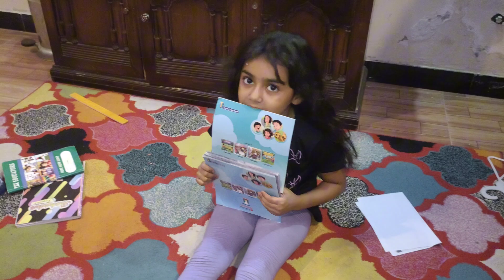Shayyan BNA teacher fare ka | Shayyan teacher class | Azaan Bhai vlog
In today vlog my elder brother make teacher for 1 day.
Shayyan teach tuition to fare for 1 day.
Both are very crazy and funny.